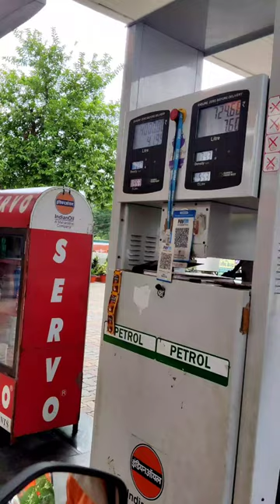Taking delivery Hero X-pulse 200 4v